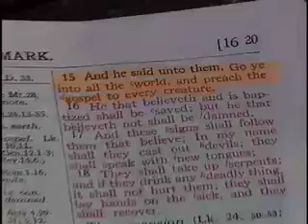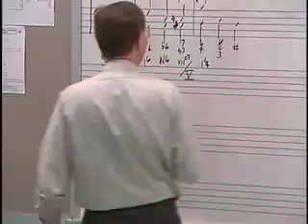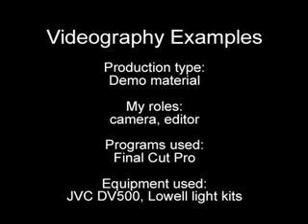Demo Material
My demo material